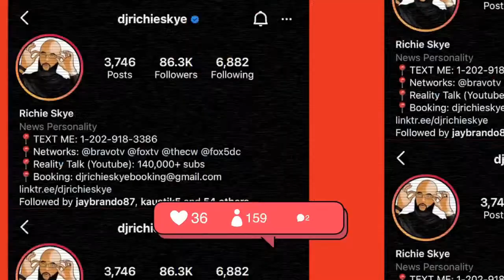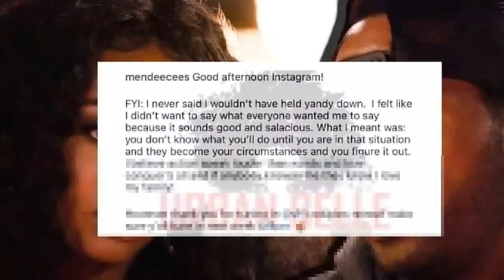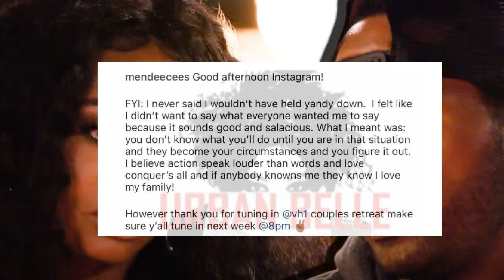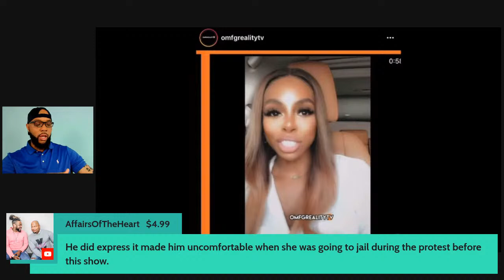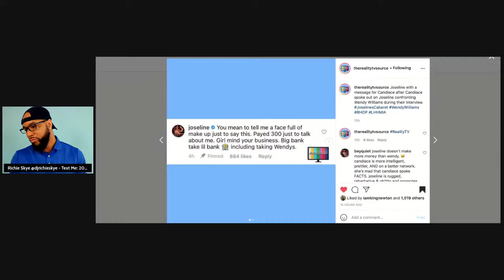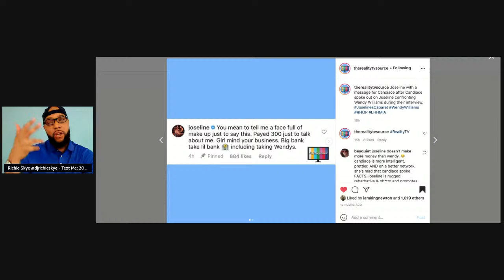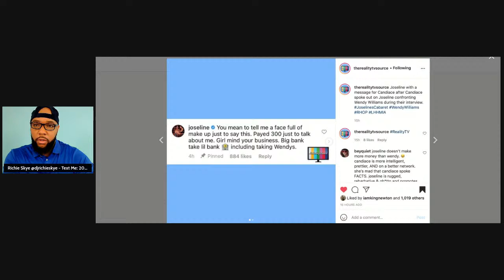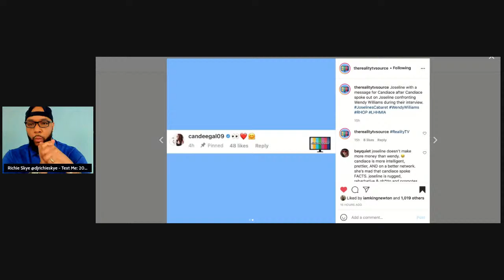JOSELINE Hernandez CLAPS Back AT Candiace Dillard! ASHLEY Darby Goes OFF!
Recommended: Djrichieskye - "NENE Leakes FIRES BACK At Wendy Williams Over RHOA Departure, Tanya SAM Goes OFF on The COOKIE Lady!"